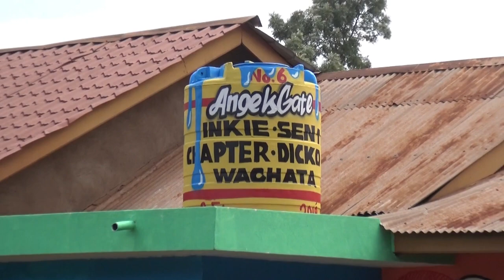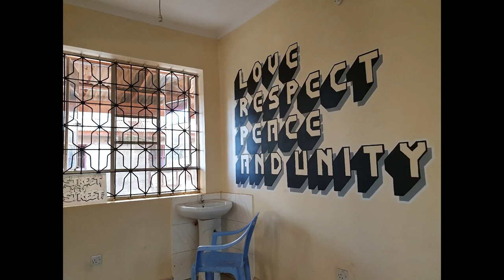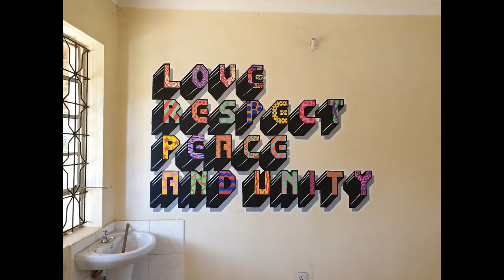STREET TO STREET at Angels Gate amazing STREET ART for new music school!